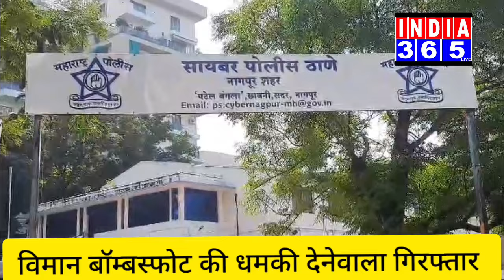विमान को बॉम्ब से उडाने की धमकी देनेवाला अरेस्ट --इंडिया 365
DCP लोहित मतानी की सफलता